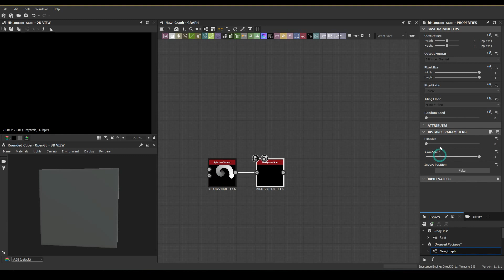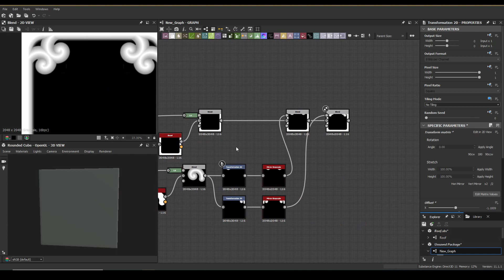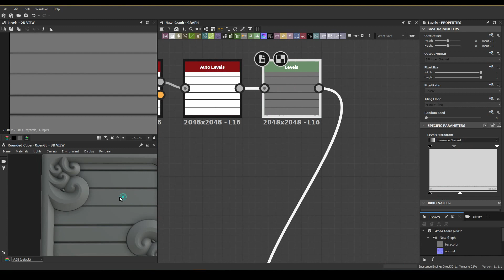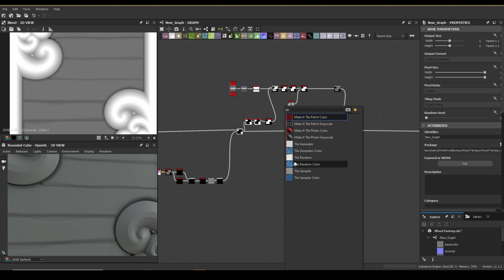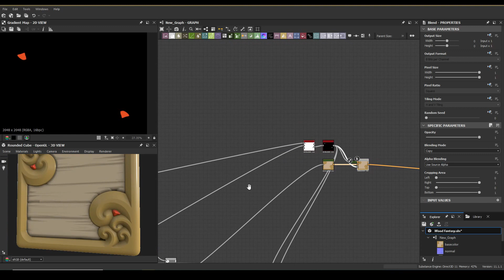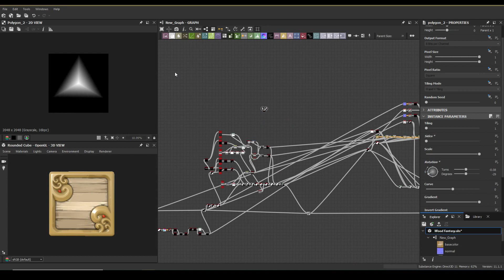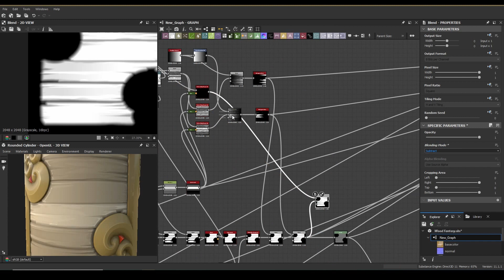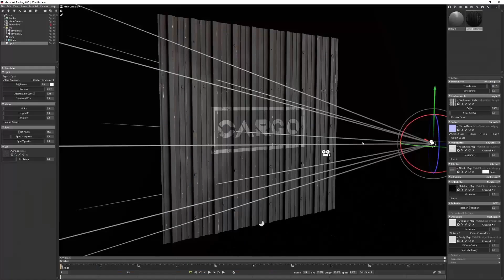Stylized Fantasy Wood - Substance Designer